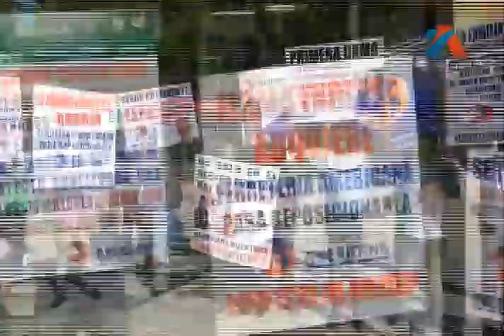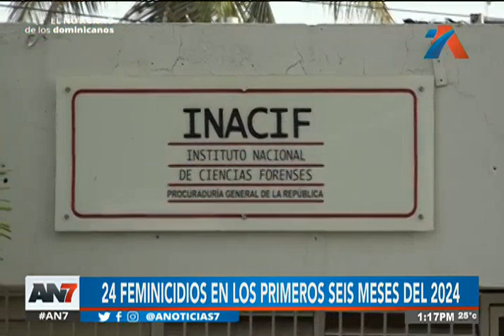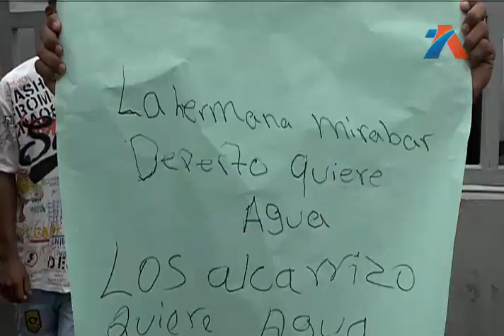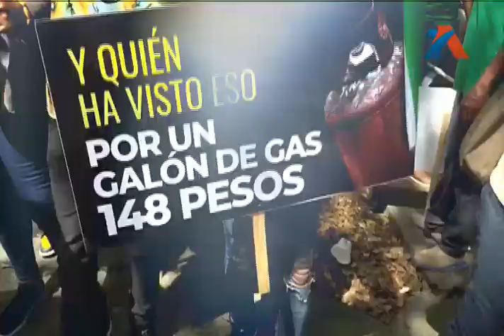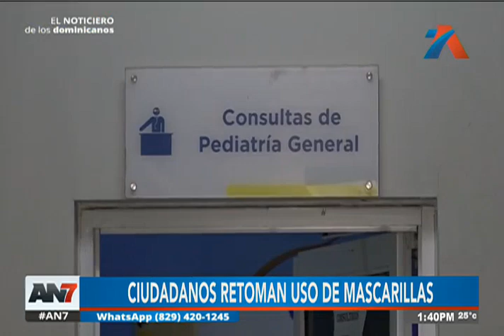AN7 Meridiano: Programa del 12 de junio del 2024